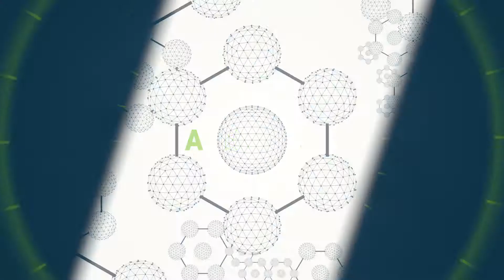Arbor Networks SP Insight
BIG DATA ANALYTICS AT THE SPEED OF THOUGHT FOR FASTER NETWORK INSIGHTS AND SMARTER BUSINESS DECISIONS

Arbor Networks SP Insight builds on Arbor Networks’ SP network industry-leading visibility platform, adding powerful new big data capabilities that create a photographic memory of network traffic data plus new visual analytics for exploring it at the speed of thought. Leverage Arbor SP’s unique flow annotations and enrichment to create context by matching this memory to your network topology, customers and traffic patterns – enabling you to conduct agile, multi-dimensional searches of raw and enriched data with unlimited filtering, the ability to maintain granularity over time, detailed retrospective drill-downs and effortless pivots from graphical to tabular visualizations – all while maintaining state on the event and period of interest.